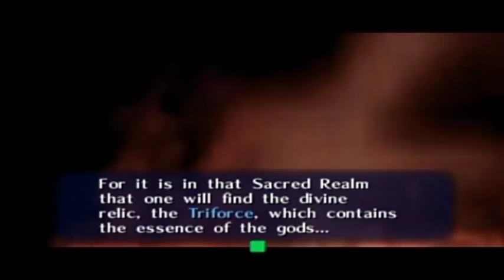Zelda: Ocarina Of Time Master Quest Part 4: Deku Tree Leaves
Get it? Oh ho ho... Ok, that was supposed to be a sad moment and it is, but I just couldn't resist.

Annotation correction area:
14:14 Correction: That isn't true. You can still drop bugs on them with a bean planted and get the Gold Skulltula. Vandalia1998 and james smith ( pointed that out. Thanks guys!